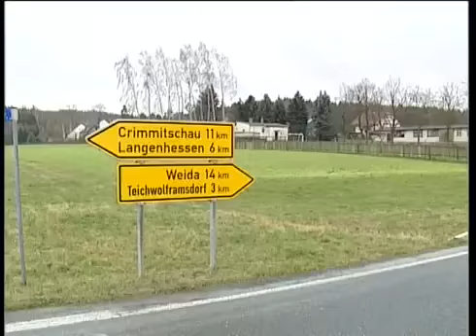Aufräumarbeiten nach dem Sturm über Zwickau und Umgebung (Sachsen) 19.01.200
Aufräumarbeiten nach dem Sturm über Zwickau und Umgebung (Sachsen) 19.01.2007

Aufräumarbeiten nach dem Sturm über Zwickau und Umgebung (Sachsen) 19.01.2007 mehr Videos auf